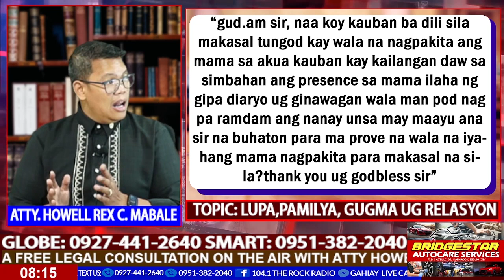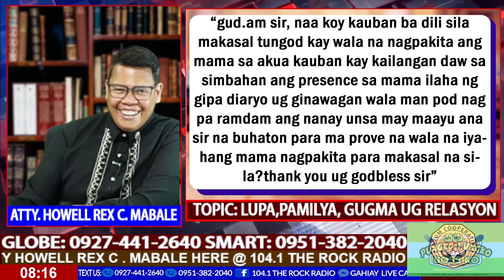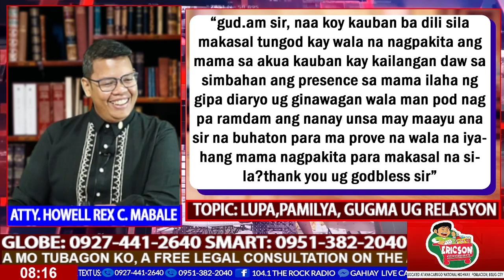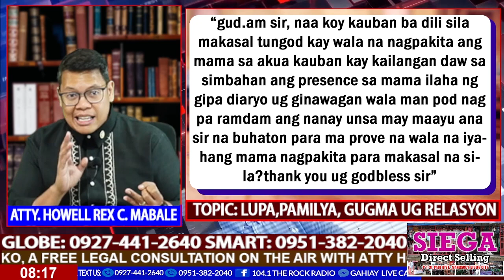NAA BA SA BALAUD NA KINAHANGLAN ANG PRESENSYA SA GINIKANAN SA KASAL SA ANAK SA SIMBAHAN?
A FREE LEGAL CONSULTATION ON THE AIR WITH ATTY.HOWELL REX MABALE